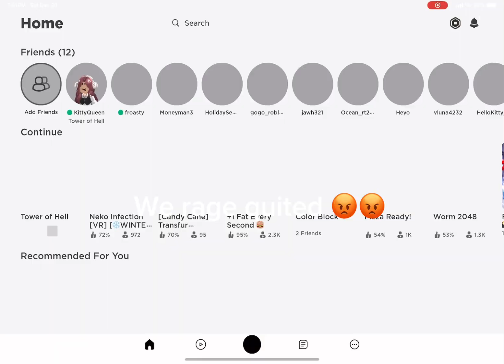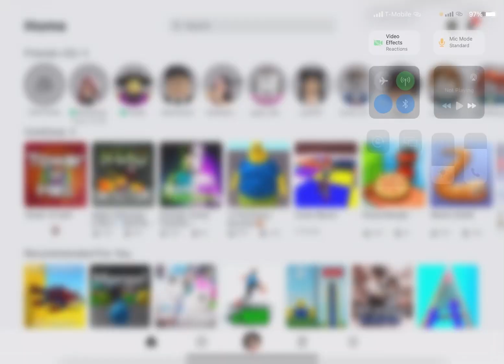Racing with my cousin in roblox tower of hell (who wins?)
Racing with my cousin in roblox tower of hell😁